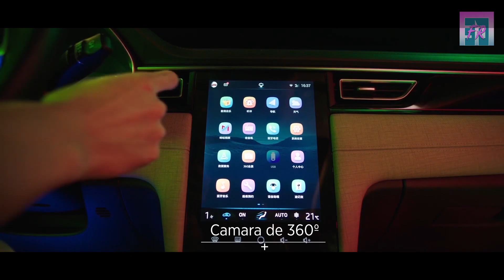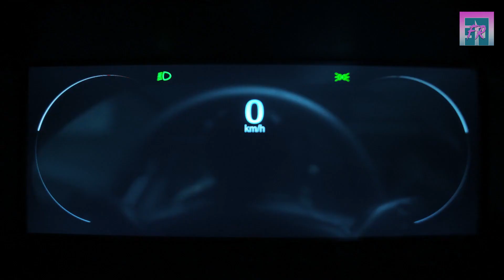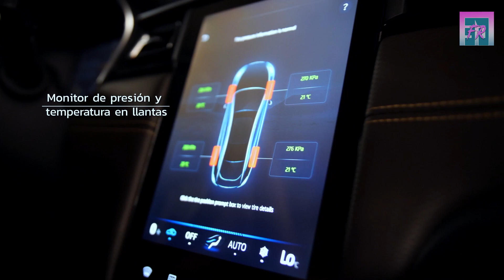JAC J7 2023 PODRÁ CONTRA MG GT Y EL NUEVO VW JETTA 2023